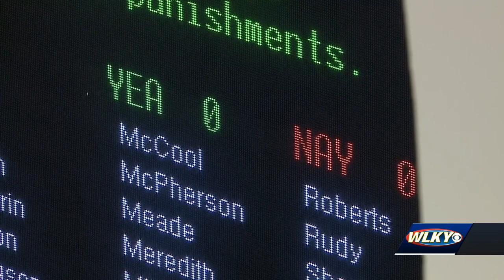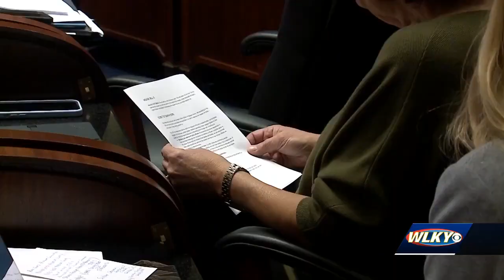Senator hopes to force vote on rape, incest exceptions to Kentucky's abortion ban